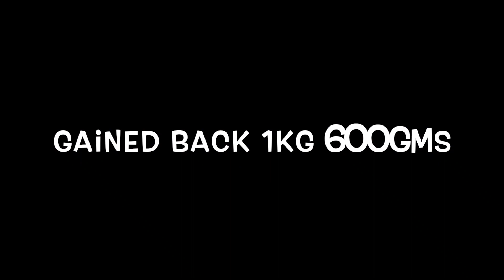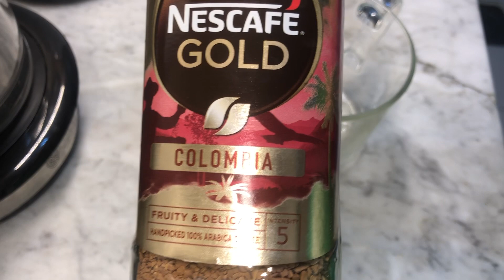Gained Back 1.6 KG / Crush Diet Day 5 / Vegetable Soup Recipe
Hi All,

I don't promote anything,  i am just experimenting with different diets I'm not a nutritionist or professional Dietition I Just share Healthy Recipes, Weight Loss Drinks, Weight Loss Diet Plans, Product Reviews, etc.

Today i am starting my weight loss journey And Guys if you are interested to loose your weight. Then why are you waiting join with me. Iets start together.

Thanks
Team Weight Loss Diet